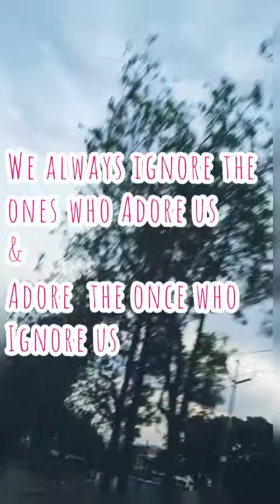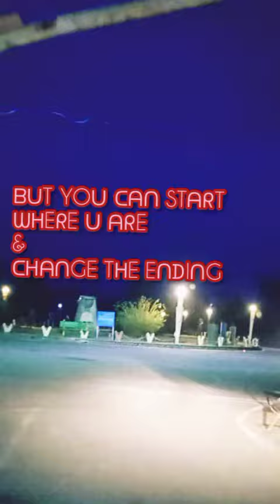To Dakpathar : Enjoy the Moment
Beautiful quotes along with nature.